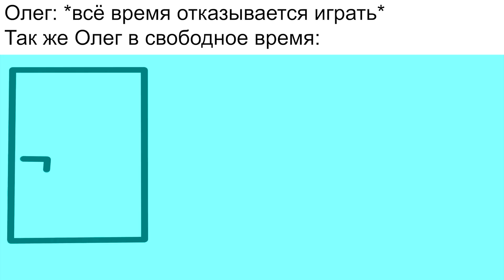СПАМИМ АПЕЛЛЯЦИИ | Своя игра (SIGame)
Если вы хотите поддержать мою работу, пожалуйста, перейдите по ссылкам ниже. Я буду вам очень благодарен!